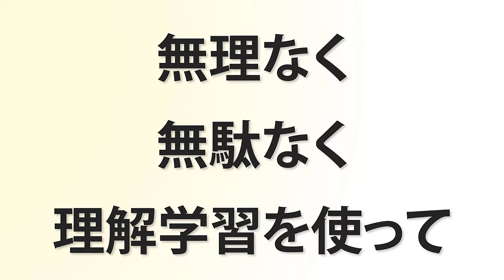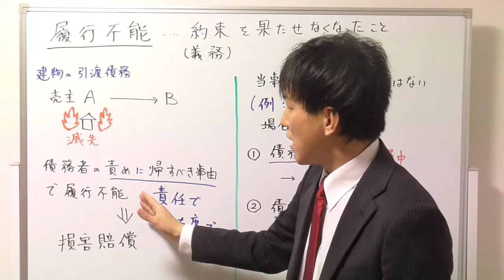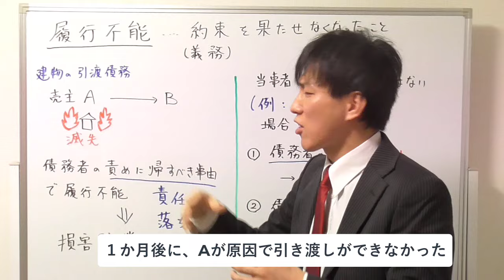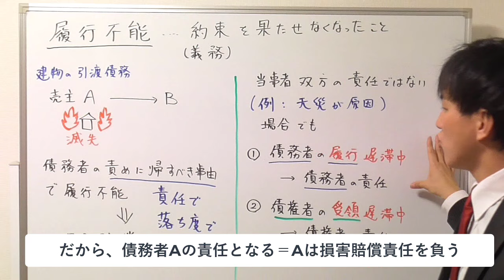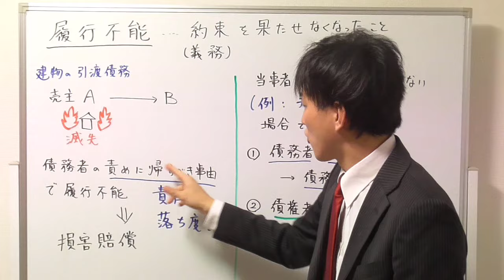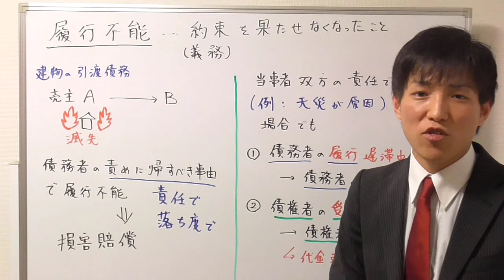【宅建の民法】履行不能、重要な具体例をご紹介！